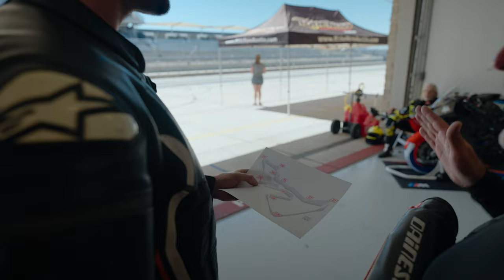Train Connected with the 50C Motorcycle Camera & Communication System | Sena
Sena was lucky enough to be invited out to Nate Kern's Double R Fest at Circuit of the Americas in Texas. The Sena 50C was able to facilitate real time training from Coaches Nate Kern and Shaun Nielsen with students learning how to lean and ride on an official MotoGP track.